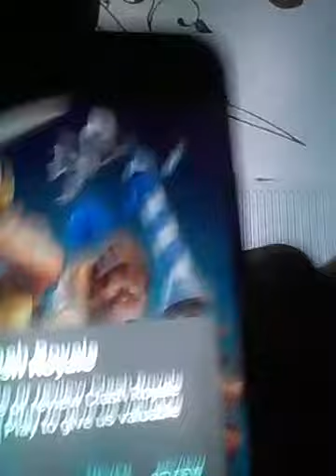Clash royale promulgated ep.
Jucati clash royale